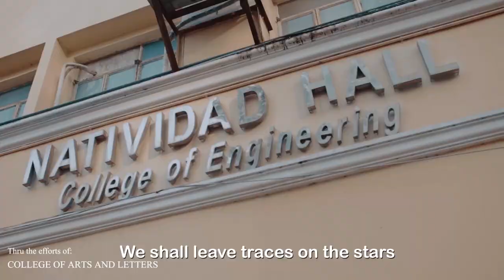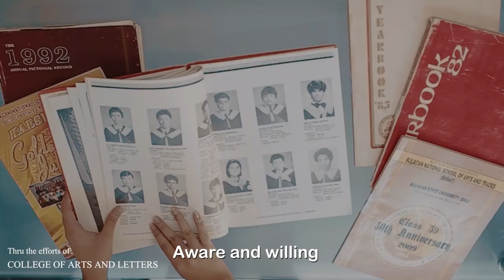Bulacan State University (BulSU) March